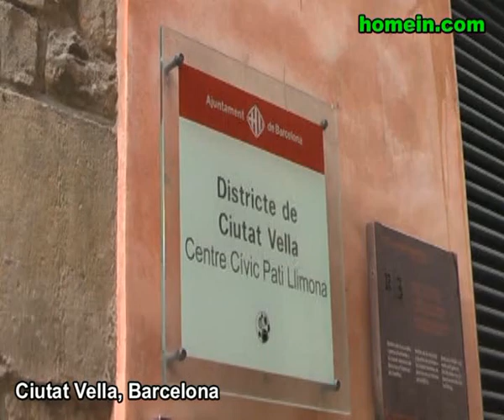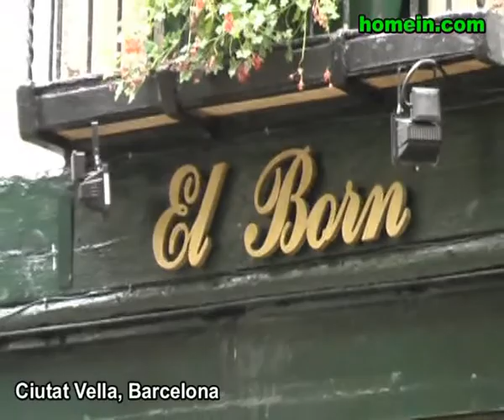Real Estate search homein.com - Ciutat Vella area in Barcelona, Spain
homein.com is real estate search made simple! Find properties in Barcelona, Sant Just Desvern, Sant Cugat, Costa Brava, Mallorca & Marbella. In this videos homein.com shows you the beautiful streets of Ciutat Vella neighbourhood of Barcelona, the Gothic area of the city.
homein.com es la búsqueda inmobiliria más fácil. Encuentra propiedades en Barcelona, Sant Just Desvern, Sant Cugat, Costa Brava, Mallorca & Marbella. En este video homein.com te muestra las hermosas calles del barrio de Ciutat Vella de Barcelona, la zona gótica de la ciudad